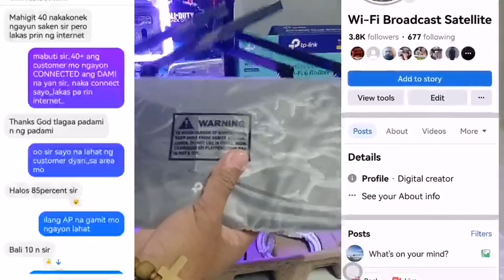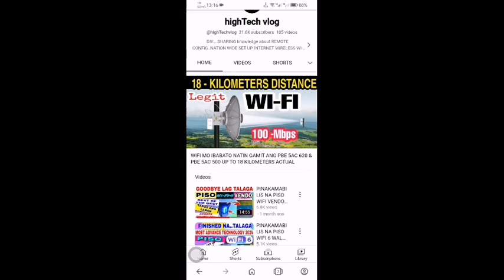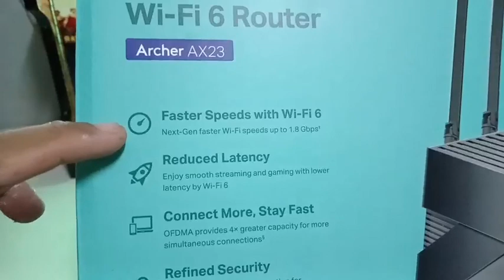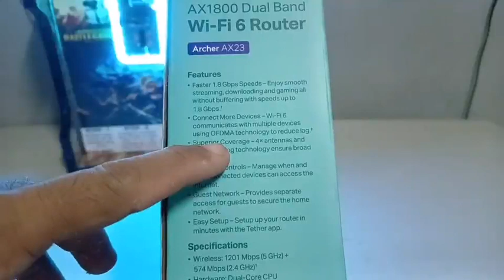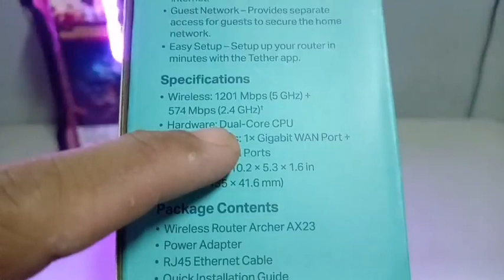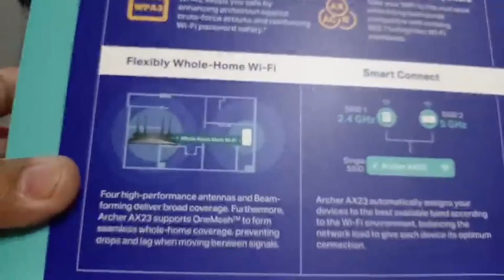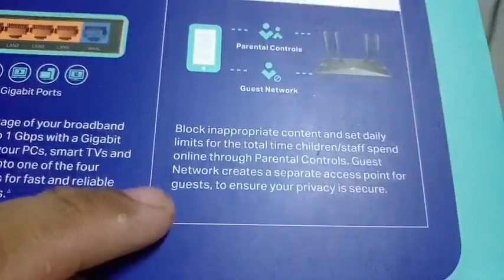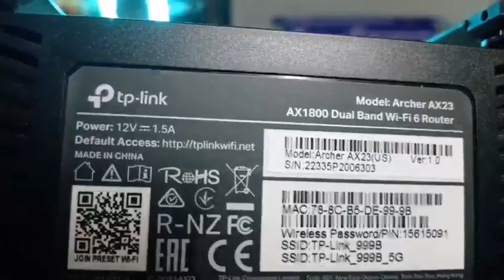PISO WIFI VENDO WIFI 6 SET UP WITH GAMING WIFI 6 ROUTER MABILIS NA MAS PINABILIS PA LUPIT NA SET UP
In This video,Paano palakasin ang ating piso wifi business gamit ang pisowifivendo set up latest technology WIFI6 advance with Gaming WIFI 6 ROUTER, Provem and tested..